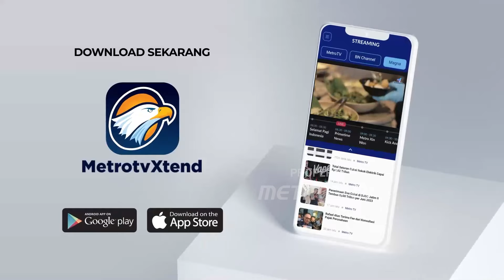Terjadi Kembali Erupsi Gunung Lewotobi Laki Laki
MetroTV, Gunung Lewotobi Laki-laki, Kabupaten Flores Timur, Nusa Tenggara Timur kembali erupsi pada sabtu sore tanggal 08 Juni 2024 pukul 15:35 wita dengan tinggi kolom abu teramati seribu meter di atas puncak (± 2.584 meter di atas permukaan laut.

Kolom abu teramati berwarna putih hingga kelabu dengan intensitas tebal condong ke arah utara dan timur laut. Erupsi ini terekam di seismogram dengan amplitudo maksimum 47.3 mm dan durasi sementara ini ± 5 menit 34 detik.